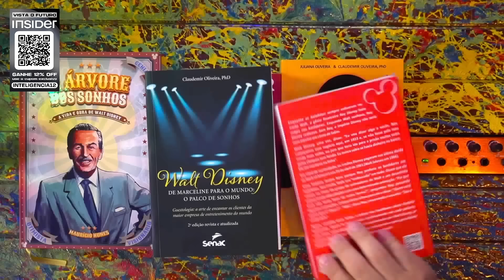A DISNEY COMPRAR A MARVEL e STAR WARS foi um ERRO? - DISNEY 100 ANOS: CLAUDEMIR E MAURICIO NUNES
CLAUDEMIR OLIVEIRA é palestrante, professor e o primeiro brasileiro a dar aula na Disney University, e MAURÍCIO NUNES é jornalista e escritor do livro “A Árvore dos Sonhos - A Vida e Obra de Walt Disney”. Eles vão bater um papo sobre os 100 anos de criação dos Estúdios Disney. O Vilela sonha em morar na Flórida, mas com a cotação atual do dólar, ele não vai nem pra Osasco.

CAIXA POSTAL
Caixa Postal: 81969
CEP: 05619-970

EDIÇÃO: Yasmin, Gabriel e Israel
PRODUÇÃO: Rogério Vilela
PAUTA E PESQUISA: Fabio Mantoanelli